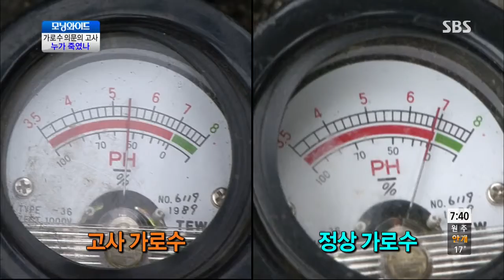모닝와이드 130909 다시보기 #1(1)